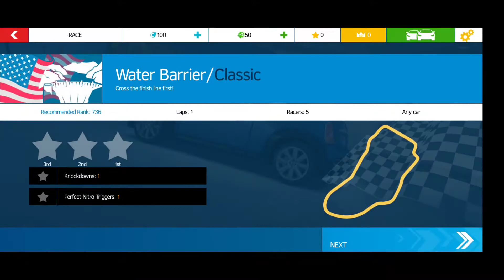Top 5 car games for android | and IOS game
1.Tear up the Asphalt & become the next Legend in the ultimate arcade racing game.

2.A high-speed, gravity-defying arcade racing experience full of real dream cars.

Asphalt 8 has everything to fulfil your racing need:  290 Licensed vehicles, action-packed races,  75 tracks , offline & online gameplay , single & multiplayer modes, cross-play & more. From the blazing Nevada Desert, to the hill of Tenerife and even the tight turns of Tokyo, you’ll find a world of challenge, excitement and arcade fun to play online or offline, on your road to the top!

REAL LUXURY DREAM CARS & MOTORCYCLES!
• Over 290 high-performance cars and bikes for you to drive and push beyond their limits.
• Top licensed manufacturers and models, such as the Lamborghini Veneno, Bugatti 16.4 Grand Sport Vitesse, Ferrari LaFerrari, McLaren F1 XP-5, Porsche 911 GT3 RS, Ducati Monster 1200 and more, including a selection of racing motorbikes!
• Newly recorded high-fidelity motor sounds for realistic audio immersion.
• Customize & upgrade your rides with over 2,300 decals to take down your opponents with style!

3.Can't get enough Asphalt? All the adrenaline-pumping velocity in a 35MB package!

Can't get enough Asphalt? This 35 MB monster packs all the adrenaline-pumping velocity you love -- and it's available now!

• Manoeuvre through the air while pulling off mind-blowing stunts.

4.Take your driving skills to the next level with the #1 mobile racing experience.

Take on the ultimate racing experience – including Formula 1® - anytime, anywhere! Real cars. Real people. Real motorsports. This is Real Racing 3.
Real Racing 3 is the award-winning franchise that sets a new standard for mobile racing games.

5.Become a racing legend on busy highways

#1 racing on a traffic-packed highway!

A mix of lifelike physics which has been the center point of CarX Drift Racing 2, eye-catching graphics and extreme driving on traffic-packed roads is what CarX Highway Racing has to offer.

CAMPAIGN MODE. Immerse yourself in the world of street racing.
- Check out Texas deserts, visit Australia, France or Russia. A number of countries are there on your way to success.
- Divulge activities of secret organizations and destroy Winston’s empire
- Find out what the Syndicate is after and knock down their plans before it’s too late
- Make new friends who can help you in your endeavors

LOTS OF CARS TO CHOOSE FROM. Select from pickup trucks to hypercars.
- 40 sports cars are awaiting your command: sports classic, regular vehicles, muscle cars and powerful supercars..